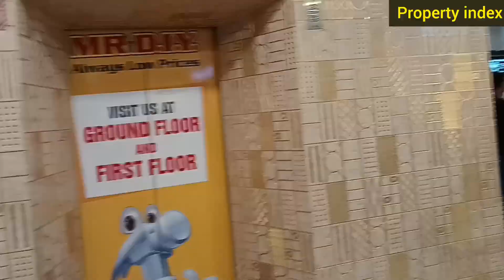Become A owner of Cinema In Bhutani Cineplex Mohan Nagar Ghaziabad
Bhutani city center Mohan nagar Ghaziabad invest just 9.35 lakh & get 12000 rent

credit -
Musician: @iksonmusic